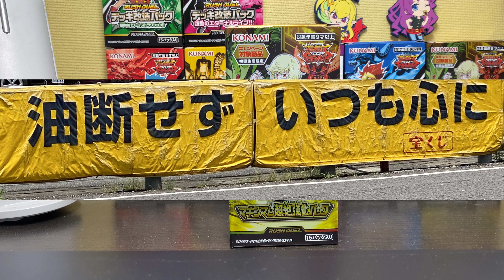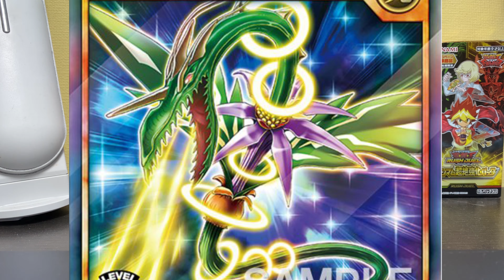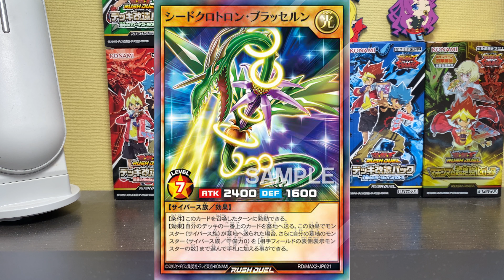墓地から「ユグドラゴ」を全て手札に戻す！サイバースに強力なカード追加！【遊戯王】【ラッシュデュエル】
最近暑くなってきたのになぜかくしゃみと鼻水が止まりません